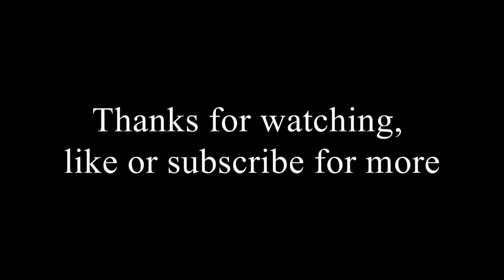Robocraft Chain Shredder with and without Power Module (OLD)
This is a timed comparison seeing how long the Chain shredder can be at max fire rate with and without the power booster mudule